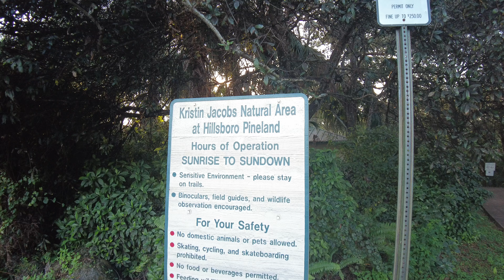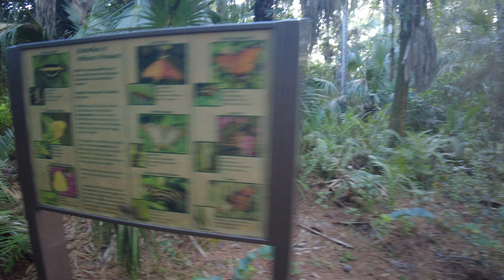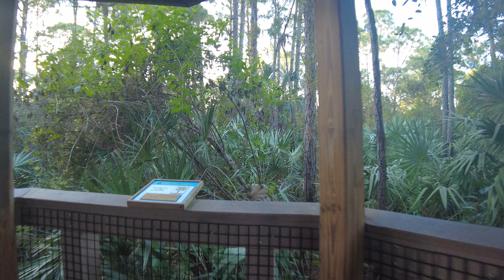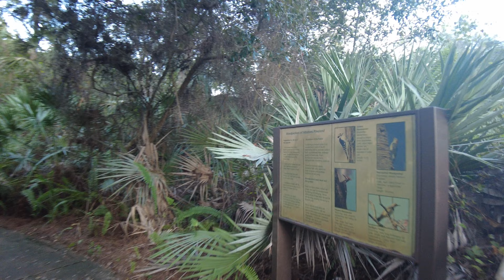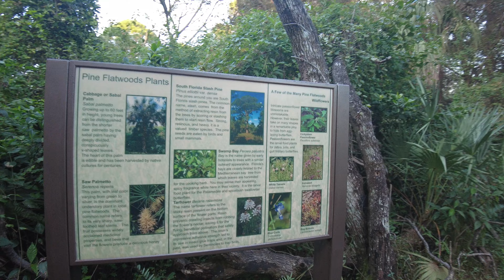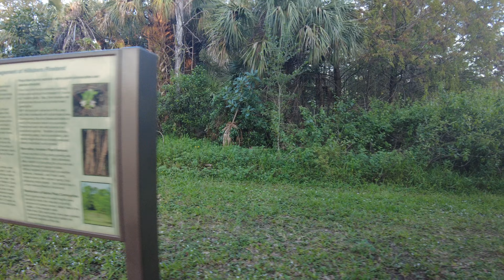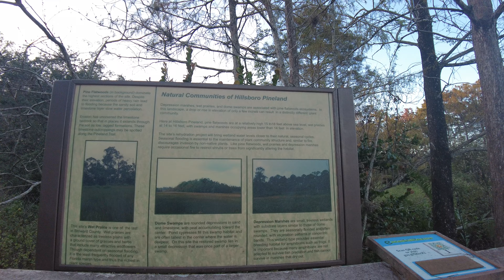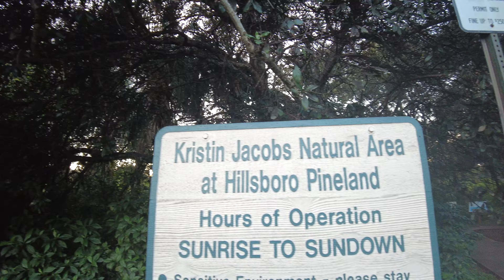Kristin Jacobs Natural Area @ Hillsboro Pineland - Deerfield Beach, FL [4K]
Quick and quiet walk through before sunset.

From Broward parks:
"The site features pine flatwoods common to this part of Broward County, with surface rock outcroppings and a variety of grasses and wildflowers. Vegetation includes slash pine, saw palmetto, myrsine, gallberry, staggerbush, beautyberry, cypress, swamp fern, sword fern, wax myrtle, muhly grass, and yellowtop."

Filmed on DJI Pocket 2 @ 4k/30